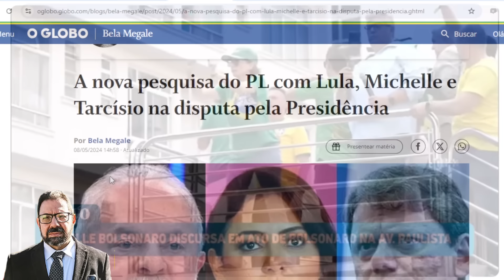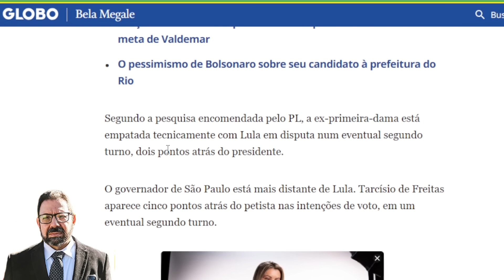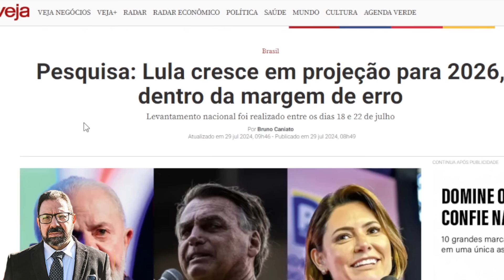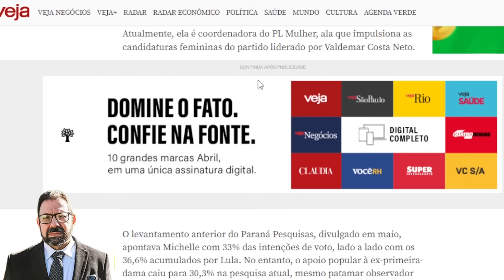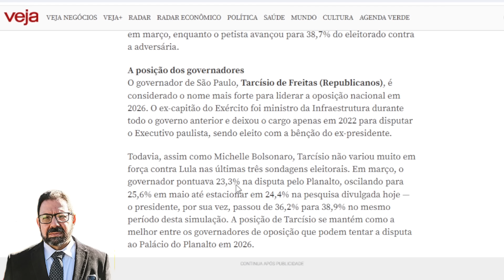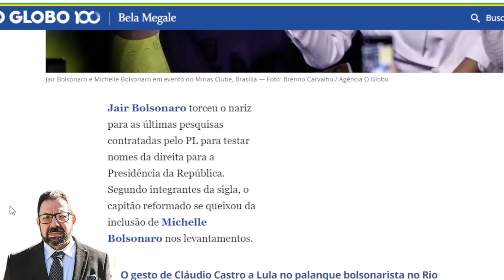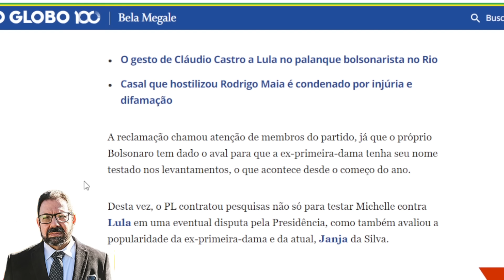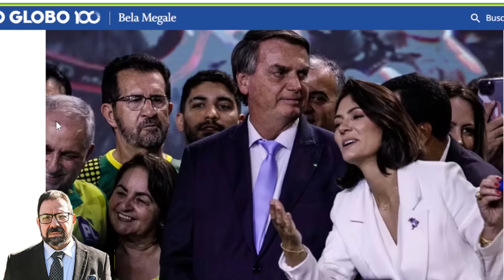Bolsonaro se arrepende de testar Michelle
Bolsonaro acaba de aprender uma lição: antes de procurar saber qualquer coisa é bom ter em mente que quem procura, acha...